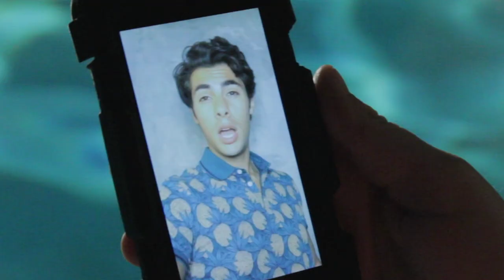INCOMING HUBBY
A sketch about a girl who is ready to get married to the love of her life after a week of knowing him!
Starring Miranda Meadows, Sydney Wisniewski, and Naom Sigler. Directed, Written, and Edited by Ken Guertin. Thank you Ken, Noam, and Sydney for your amazing work. I'm very lucky to work with talented people like you. ENJOY;)